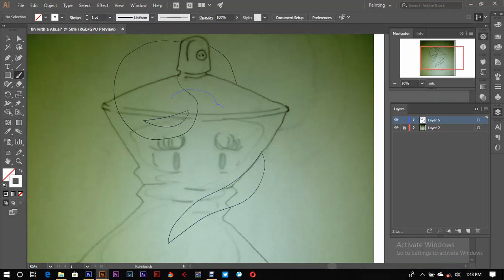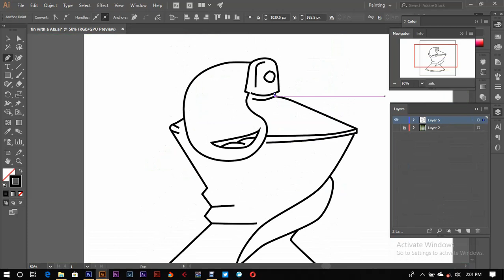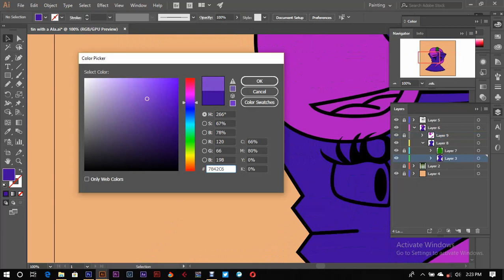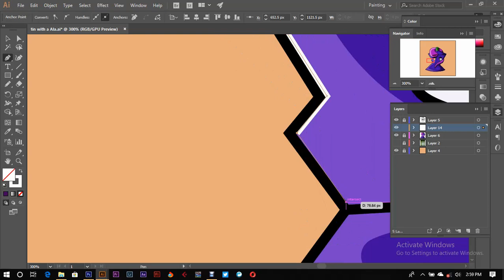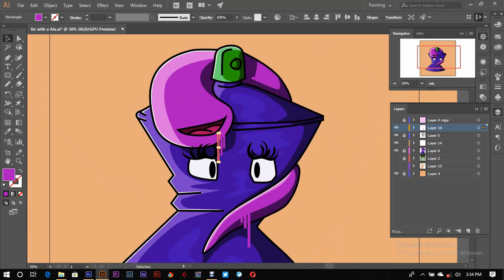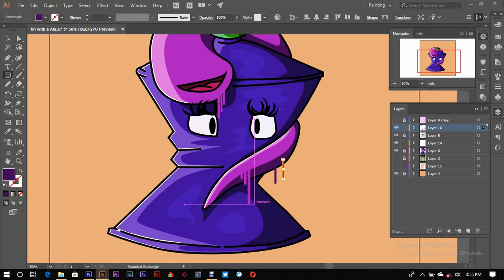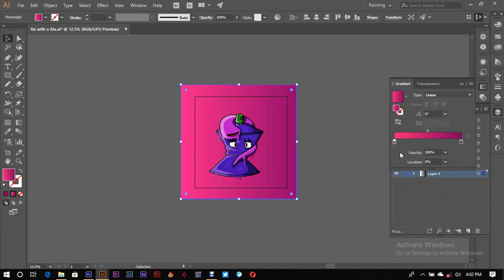Speedart Using A Mouse With Adobe Illustrator